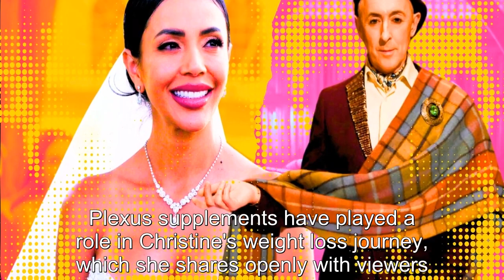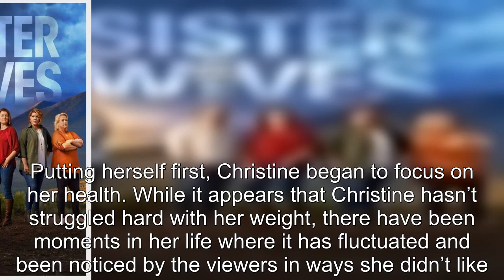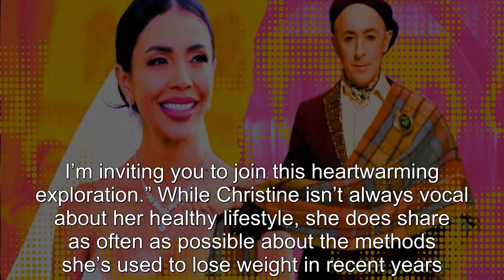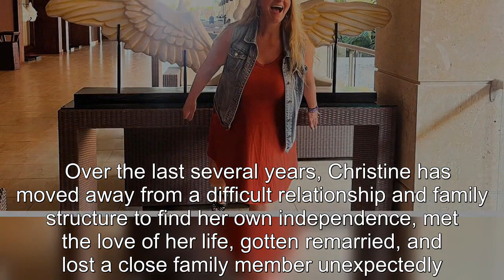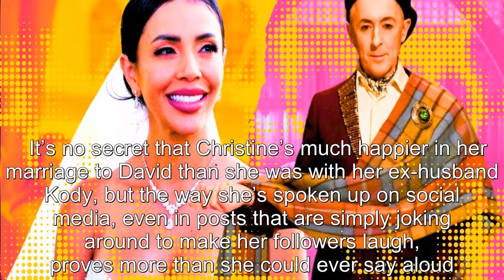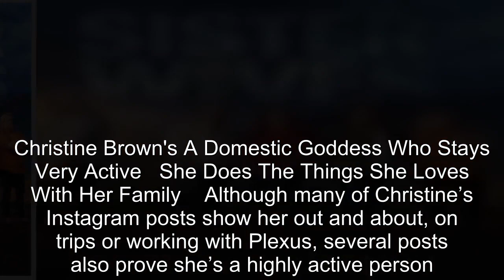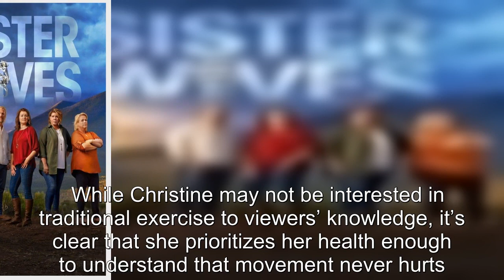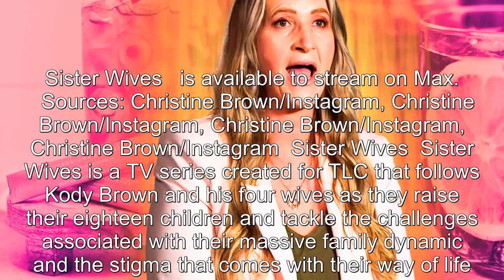Sister Wives: Christine Looks Super Skinny In "Menopause Maze" Post (& Other New Weight Loss Transfo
Sister Wives: Christine Looks Super Skinny In "Menopause Maze" Post (& Other New Weight Loss Transformation Photos).